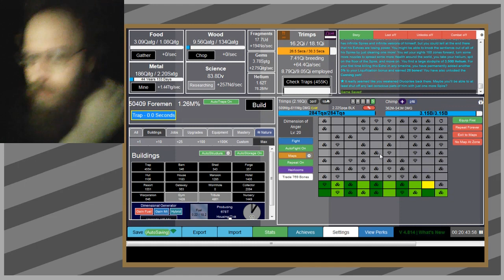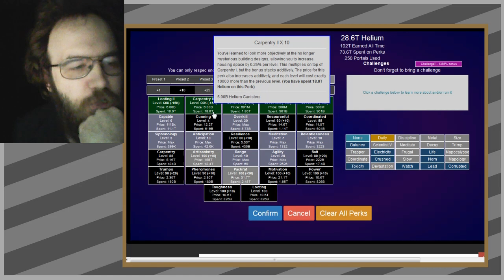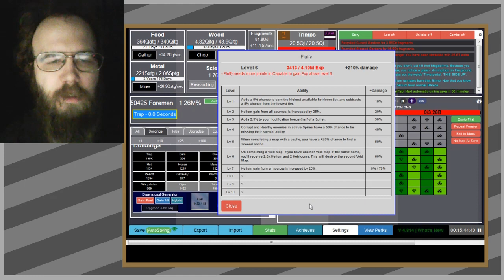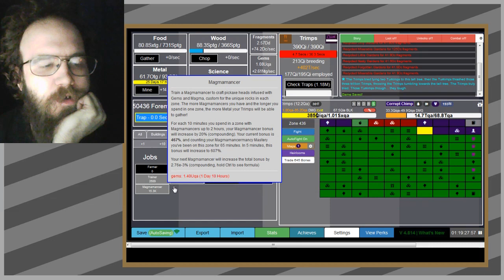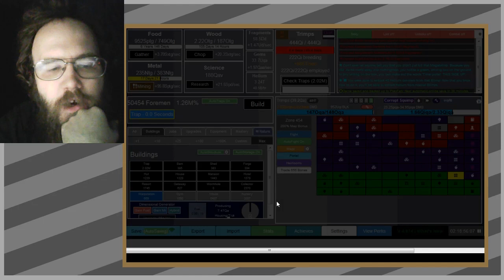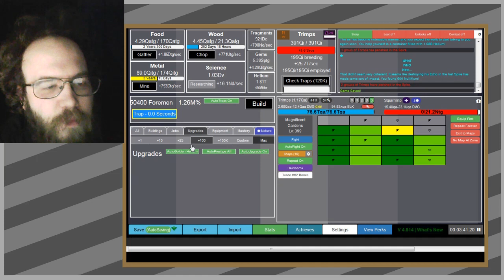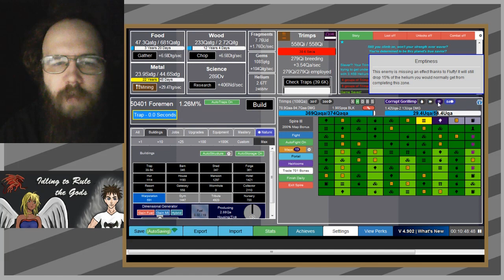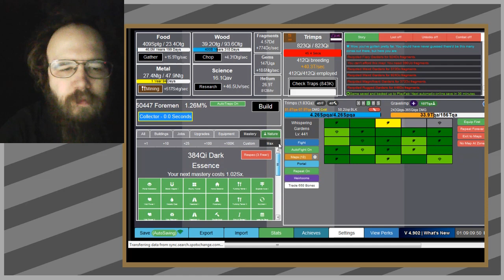35 Reaching for the final Masteries and... SURPRISE! - Trimps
Yeah, the big masteries update hits in this video :)